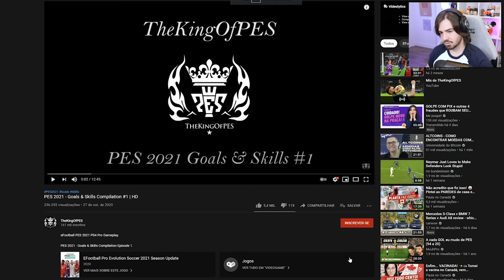DRIBLES IMPOSSÍVEIS NO PES 21!